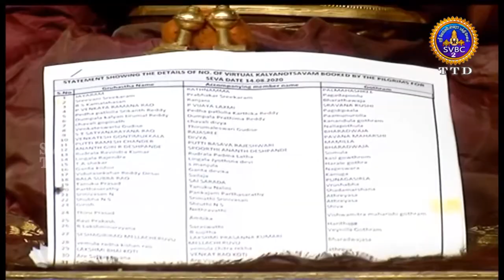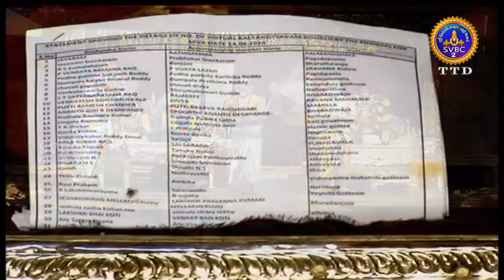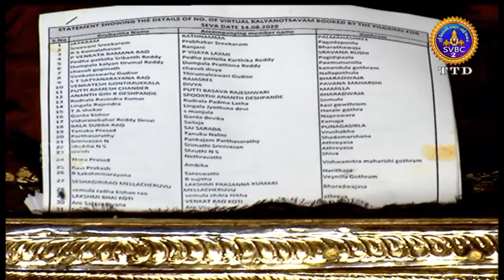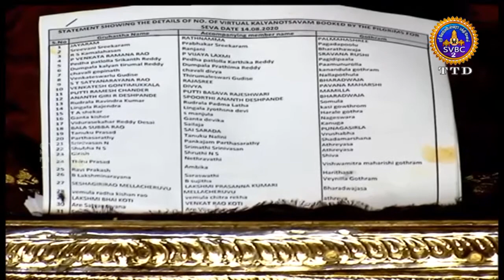SRIVARI KALYANAM || TIRUMALA || TAMIL || 14-08-2020 || SVBCTTD TAMIL